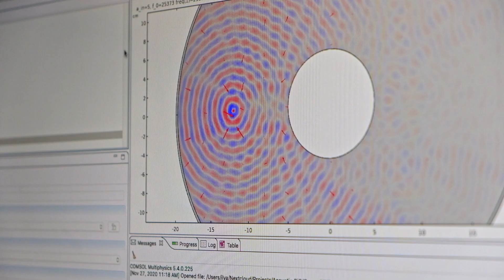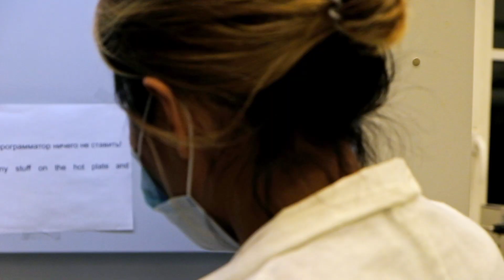За каждым учёным стоит замечательная мама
Ко Дню матери сотрудники физико-технического факультета Мария Санжиева, Дмитрий Зуев, Сергей Макаров и Илья Дерий делятся своими историями про роль мамы в их жизни.